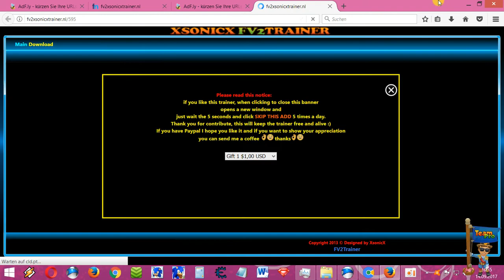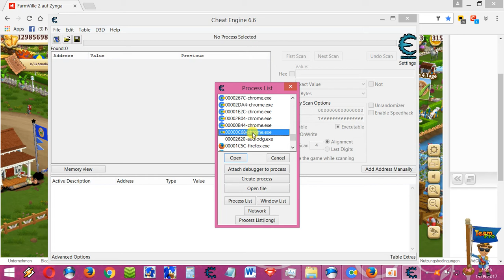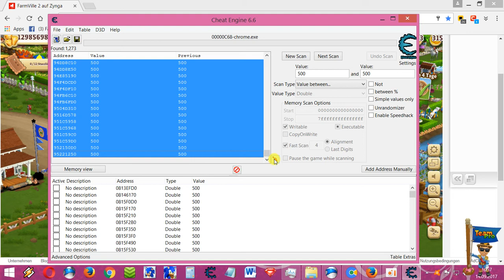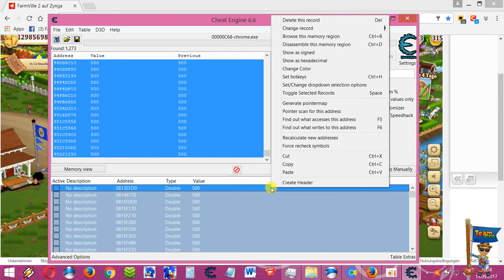Unendlich Wasser-Futter-Dünger und mehr mit CheatEngine (CE)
Cheat für alle Arbeitsmaterialien aus dem Dorfladen, aber bitte nur nach Werten scannen, die ab 50 aufwärts gehen.
Für eine bessere Qualität, rechts unten auf HD klicken.